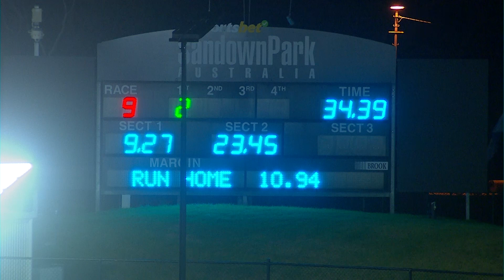SAN THU 04 APR 24 R9